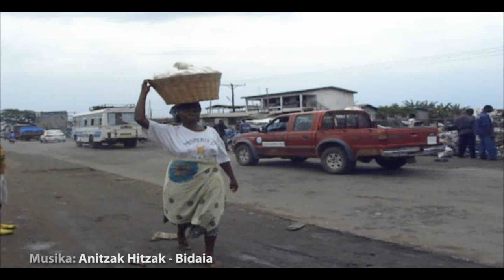E-zaborra, pozoi teknologikoa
Mendebaldeko herriok sortzen dugun zabor elektronikoa ez da desagertzen. Gehiena Ghana bezalako herrietara mugitu garraiotzen da bertan ustel dadin. Egoera ekonomikoak behartuta guretzat zaborra dena beraiek berrerabiltzera kondenatuarazita.